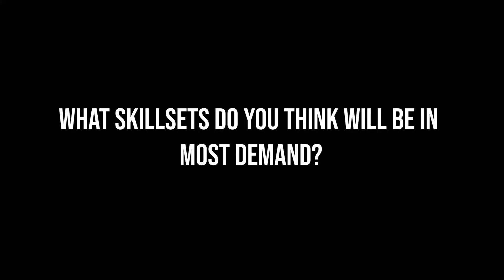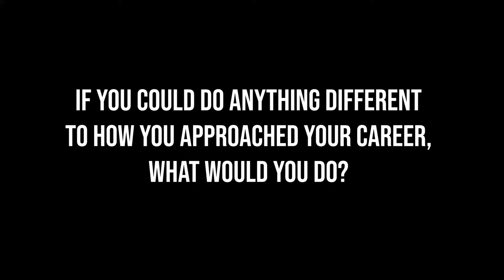Industry interview Ricardo Abreu, CPO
2020, talentorder industry interview with Ricardo Abreu
Discussing  FinTech market for 2020